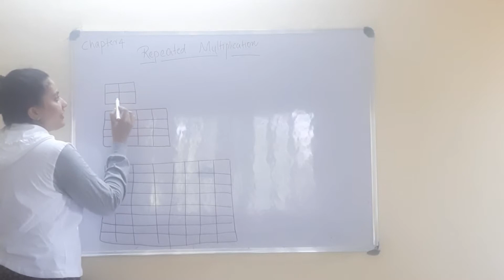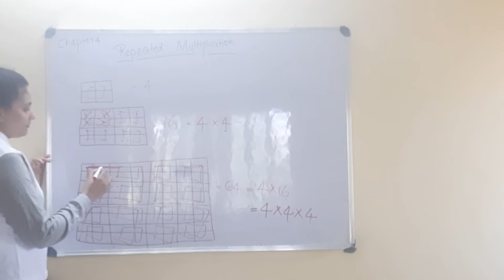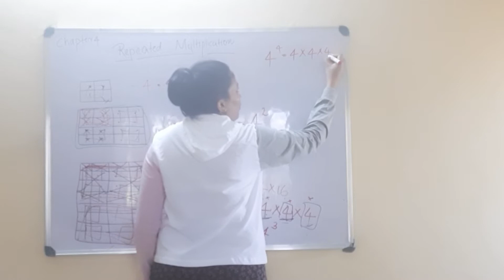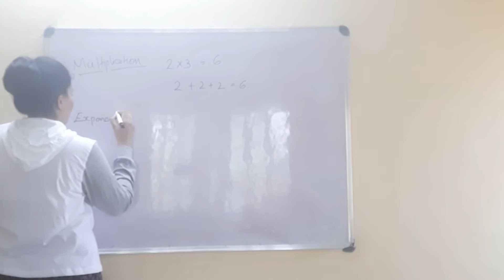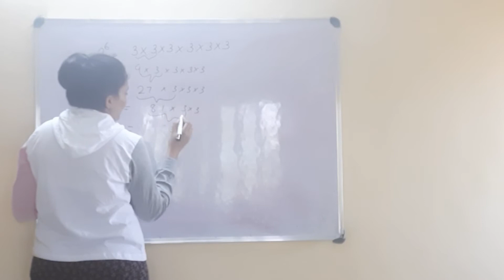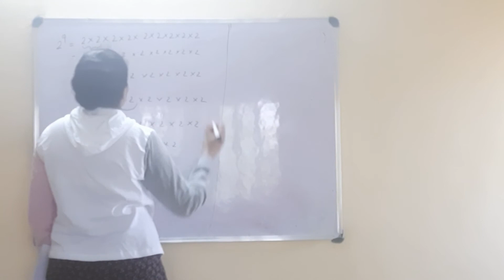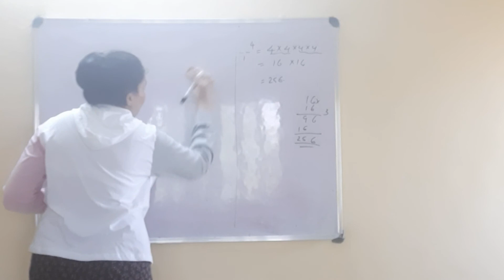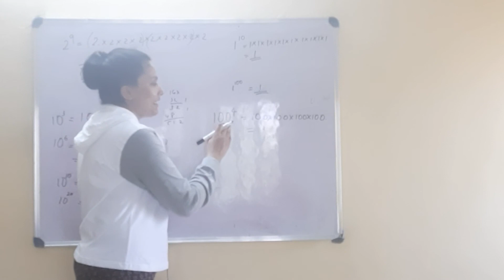REPEATED MULTIPLICATION - CHAPTER 4 | PART 01 [Class-VII/ Kerala Syllabus/ Mathematics]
Hi everyone, This is a humble attempt from my side to share the knowledge I have and thereby help students to learn. Hope this helps your little ones. Do provide your valuable comments to improve myself.